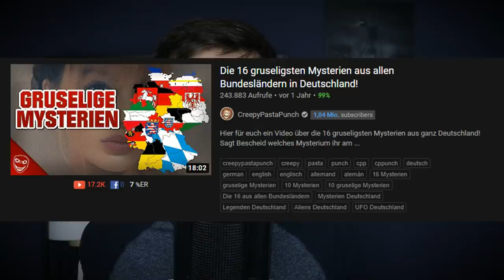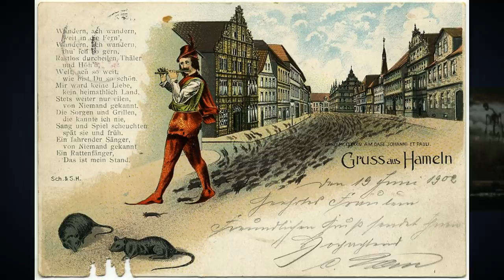Die gruseligste deutsche Legende! Der Rattenfänger von Hameln!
Hier für euch ein Video über die gruseligste deutsche Legende! Es geht um den gruseligen Rattenfänger von Hameln und die wahre Geschichte dahinter! Viel Spaß!